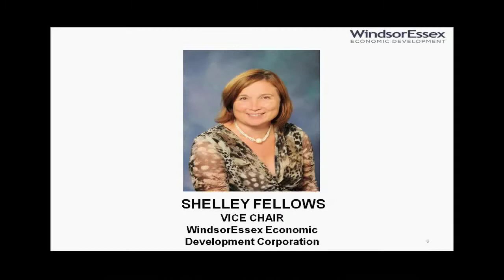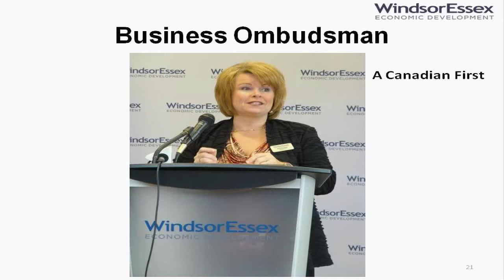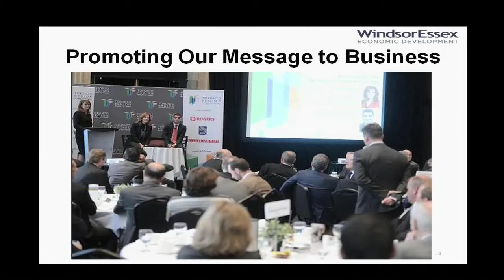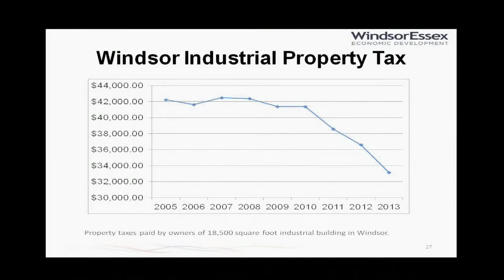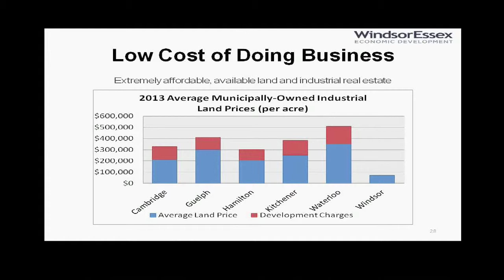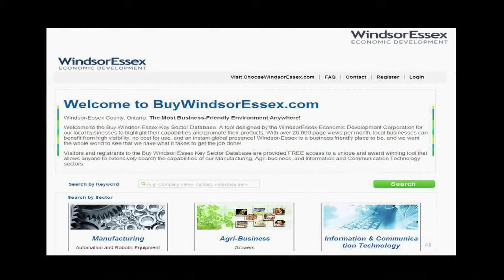F2F Sandra Pupatello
Sandra Pupatello CEO of the WindsorEssex Economic Development Corporation highlights why businesses invest in WindsorEssex